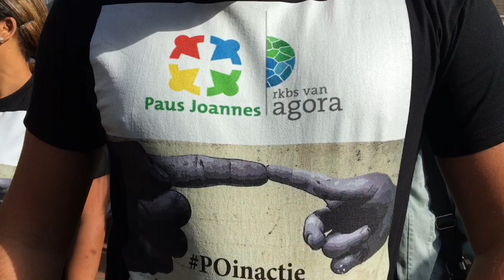Poinactie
leraren basisschool voeren actie op Gedempte Gracht